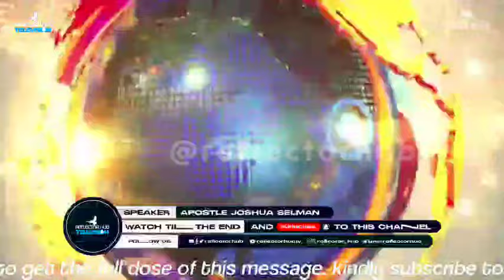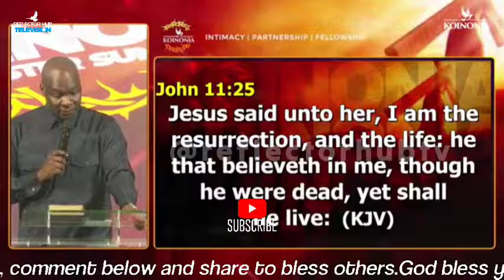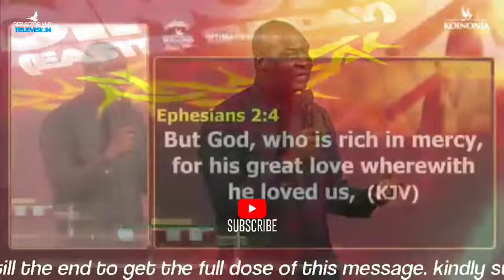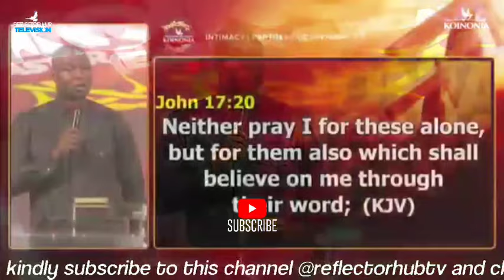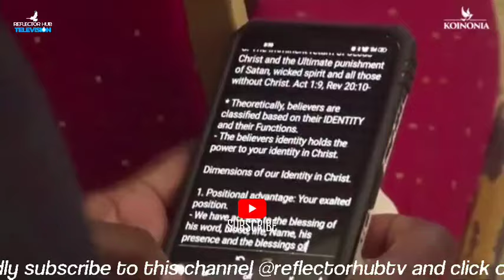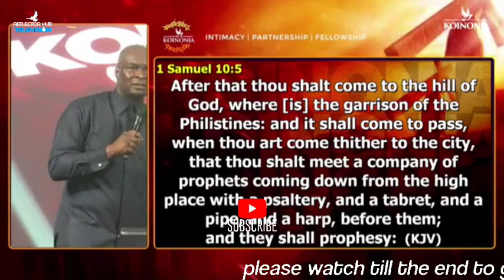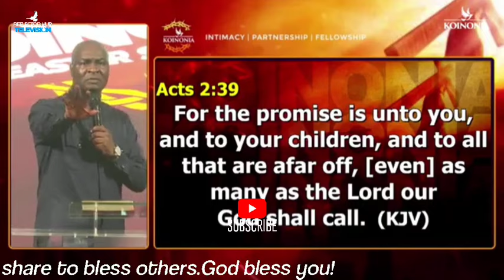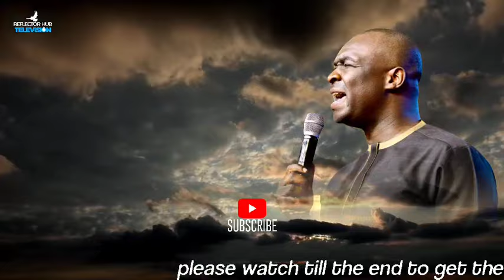POWERFUL EASTER REVELATION PRAYERS WITH GOD - APOSTLE JOSHUA SELMAN